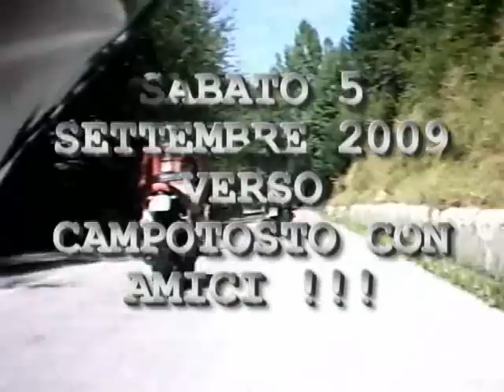SABATO 5 SETTEMBRE...IN MOTO VERSO CAMPOTOSTO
Campotosto...amici e tante curve !! Un sabato mattina in moto con tanti amici !!! Al prossimo giro su DUE RUOTE ^___^